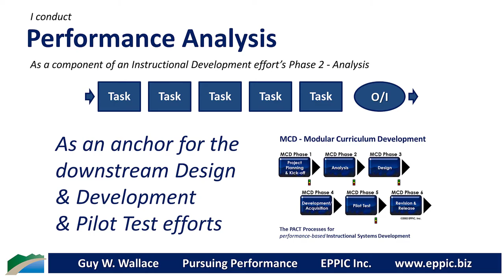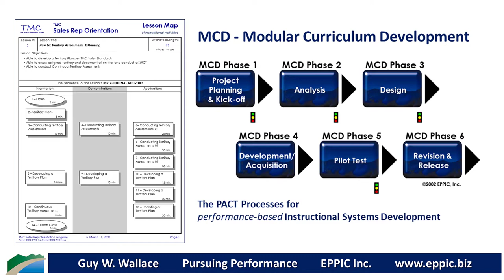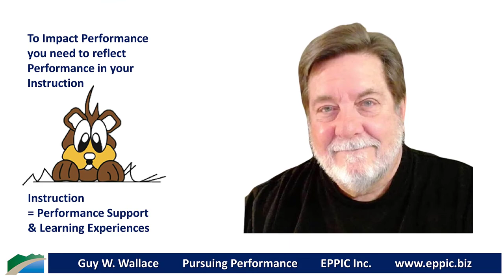Performance Cycles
Performance Cycles - a Series of Tasks ending with an Output. Sometimes Task Analysis is completed without identifying the Outputs of Tasks.

That's akin to Gilbert's worry about The Cult of Behavior - in his 1978 classic: Human Competence.

A Performance Model captures the Performance Analysis data reflecting Performance Ideals & Gaps and is an anchor for the downstream Design & Development & Pilot Test efforts in an Instructional Development project.